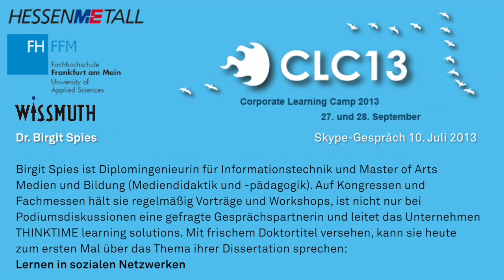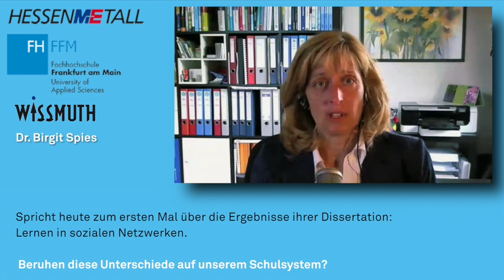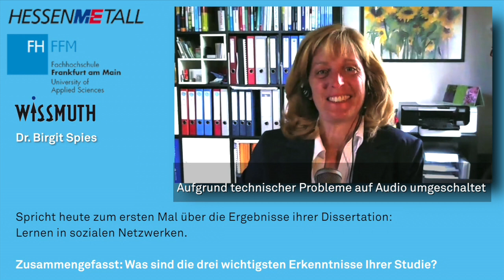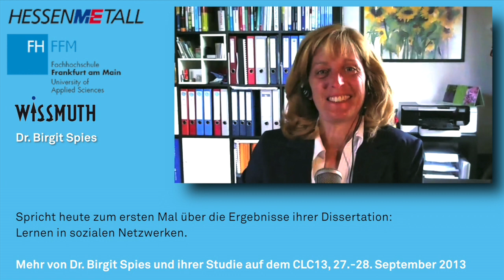CLC13-Interview mit Dr. Birgit Spies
Diesmal im Skype-Interview: Birgit Spies, Diplomingenieurin für Informationstechnik und
Master of Arts Medien und Bildung (Mediendidaktik und -pädagogik), Unternehmerin (think time learning solutions) und seit wenigen Tagen promoviert.

Deshalb spricht sie zum ersten Mal über ihre Studie (und Thema ihrer Dissertation), ein Vergleich der Nutzung sozialer Netzwerke bei amerikanischen und bei deutschen Studenten (mit erstaunlichen Ergebnissen). Dazu wird sie auch auf dem CLC eine Session anbieten, zur Vorbereitung und allgemeinen Information bereits hier & heute dieses Interview.